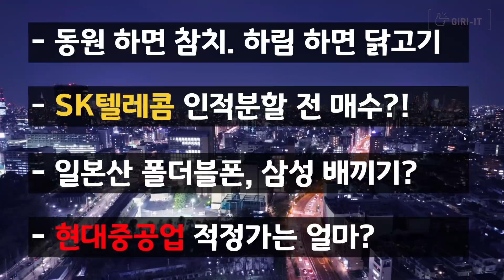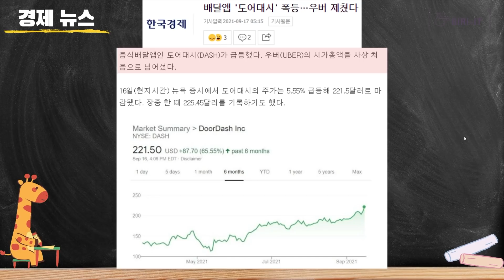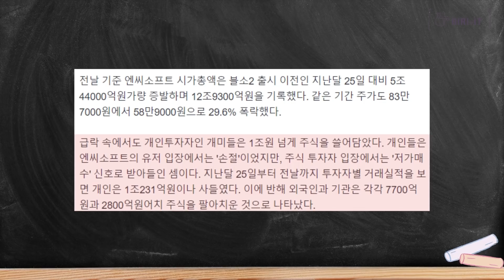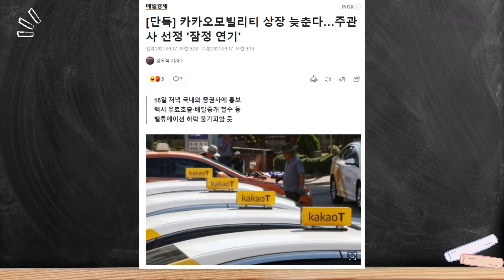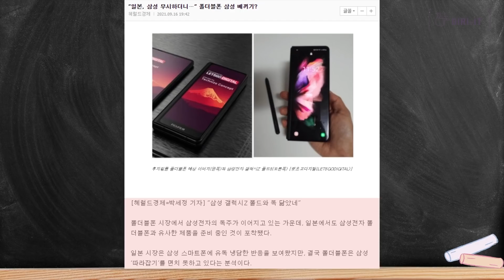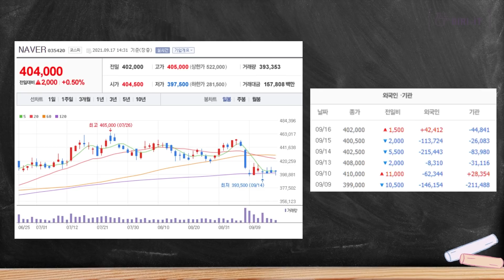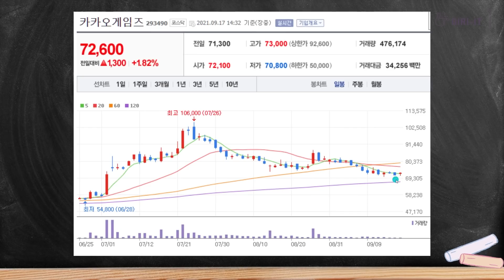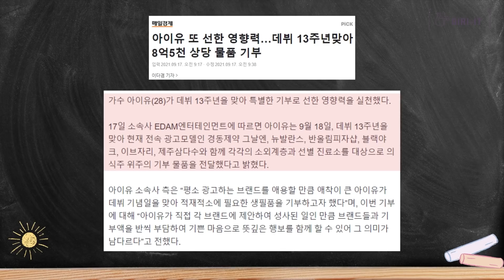현대중공업 추가 상승 가능할까? (건강한 한가위 되세요)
0:00 인트로
0:57 경제뉴스
5:00 엔씨소프트 반토막
9:39 카카오 모빌리티 연기
12:02 네이버 매수신호 발생
14:39 오늘의 리포트 2개(현대중공업 포함)
17:18 기릿의 은밀한 사생활